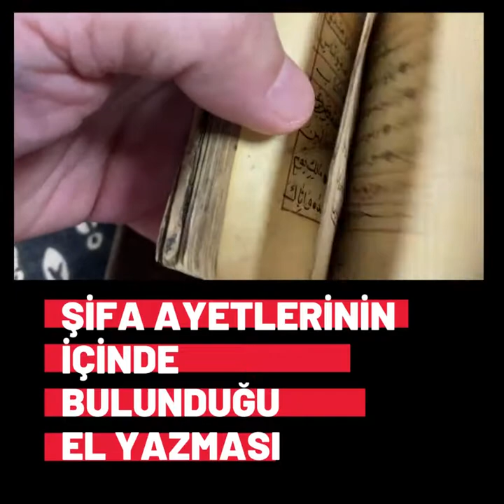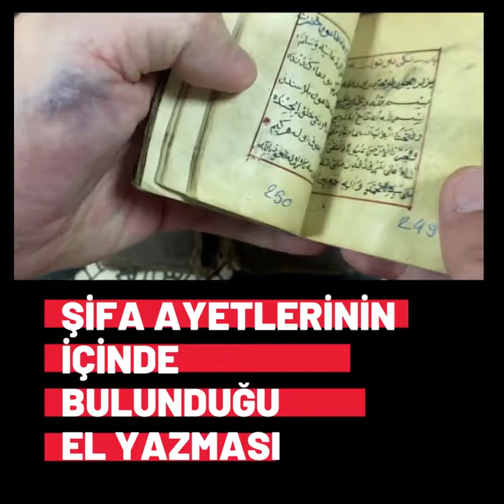Alaaddin Keykubat Müzesi